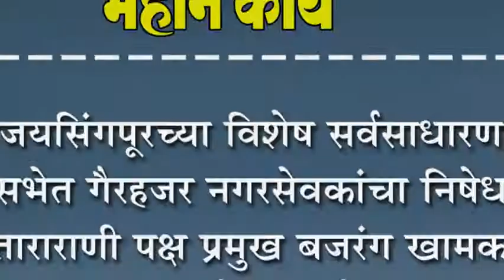जयसिंगपूरच्या विशेष सर्वसाधारण सभेत गैरहजर नगरसेवकांचा निषेध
जयसिंगपूरच्या विशेष सर्वसाधारण सभेत गैरहजर नगरसेवकांचा निषेध : ताराराणी पक्ष प्रमुख बजरंग खामकर यांनी केला निषेध